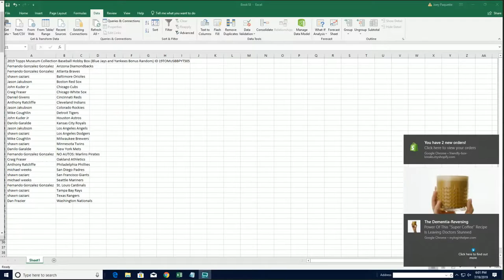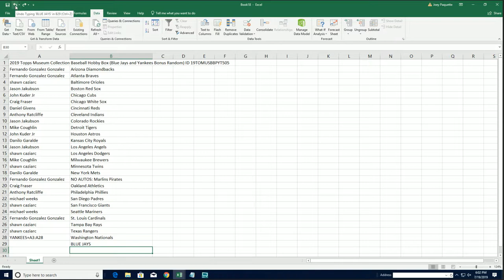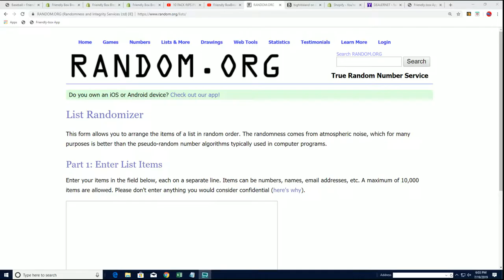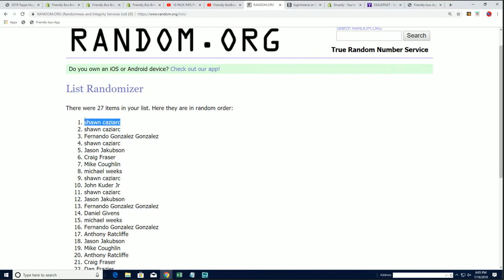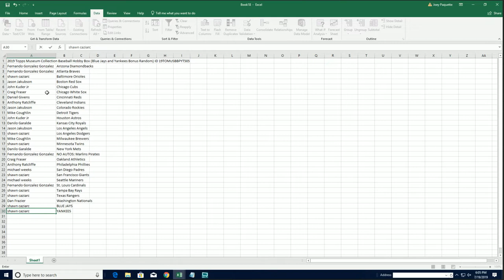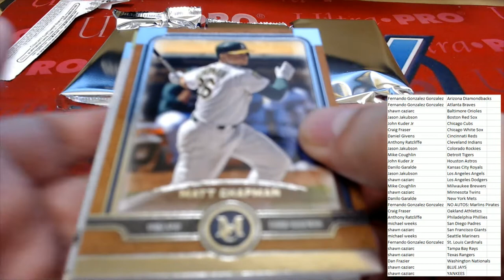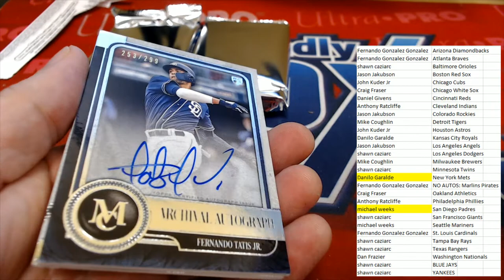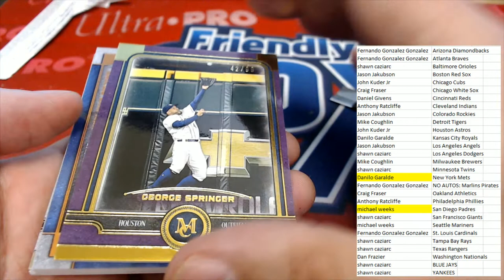2019 Topps Museum Collection Baseball Hobby Box1D 19TOMUSBBPYT505